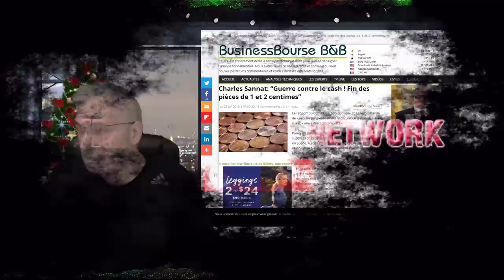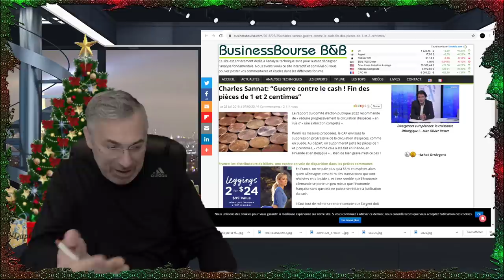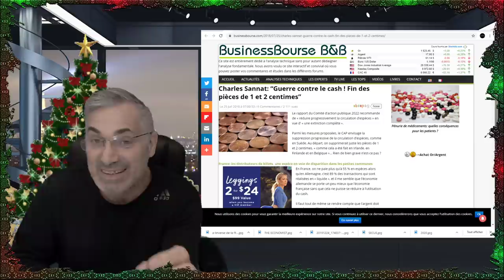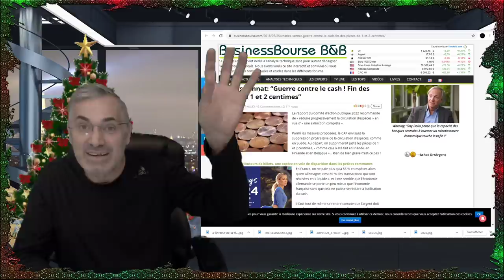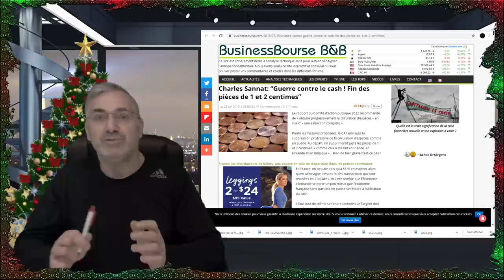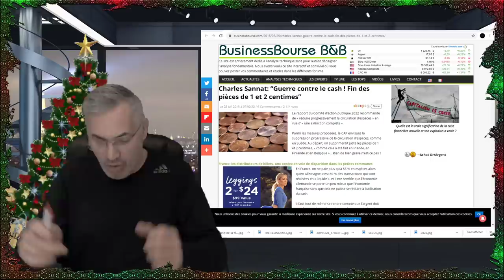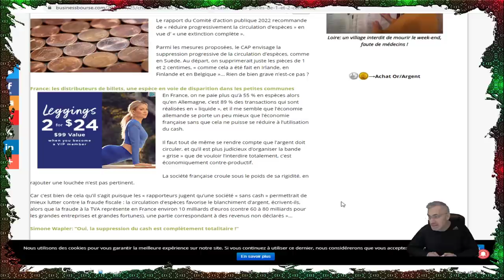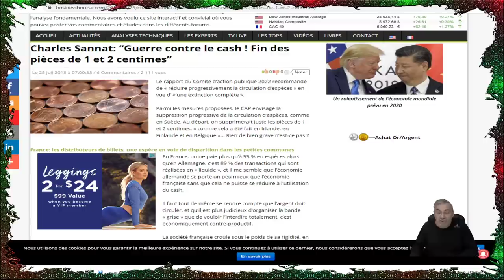EXCLUSIF; PRÉPAREZ-VOUS;EN 2020 TOUT VA S'ACCÉLER;CHANGEMENT CLIMATIQUE;ÉLIMINATION DU CASH...